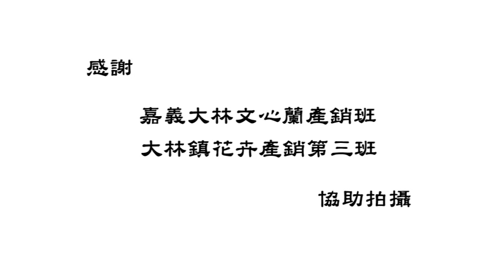科技大展-文心蘭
文心蘭是台灣近年切花花卉出口大宗，2010年出口日本約新台幣4億元。文心蘭切花保鮮處理與貯運技術，不但可以大量降低運輸成本，且確保外銷切花品質，是文心蘭切花外銷發展的重要關鍵。